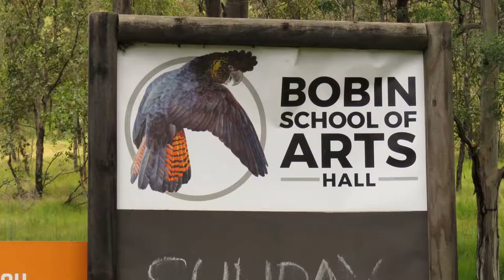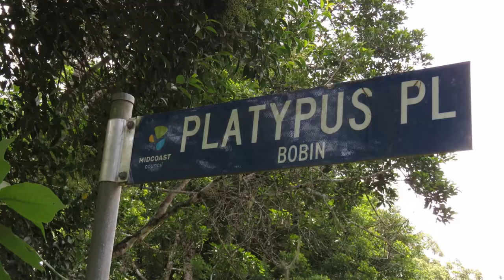Beautiful Biripi Bobin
I visited the beautiful small country town of Bobin on the Mid North Coast of New South Wales, Australia within Biripi land. Read more about my trip in my blog post